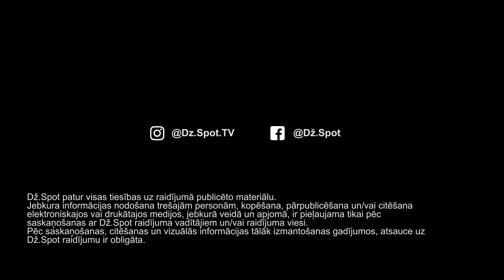KASPARS GORKŠS | Sarunas par jūtīgām tēmām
Par dispičera spējām uz futbola laukuma un pateicību trenerim, kas to ievēroja, par spītību kā talantu un sporta neparedzamību, par amerikāņu kalniņiem, “ablomiem” un pacēlumiem, par momentiem laukumā, kurus atceroties, jūtamas tirpas vēl tagad, un adrenalīna šprici sirdī, par distanci kā ģimenes atsvešināšanās iemeslu un bērniem, par politiku un spekulācijām futbola vidē, par statusu “single” un franču revolūcijas apcerējumiem.

01:16 - par Kaspara iecienītāko sarkanvīnu “R. Lopez de Heredia Vina Tondonia Reserva 2007”
02:40 - un vai futbolisti dzer alu?
05:15 - par futbolistu inaugurācijām un futbola komandu tradīcijām
14:45  - vai sportisti ātri piedzeras?
16:10 - par rezervistiem
19:30 - kāpēc futbolā tikai no12. gadu vecuma?
23:25 - par treneri Juri Docenko
25:02 - kāpēc aizsargs?
28:16 - kā 4 gadu laikā var iekļūt valsts meistarklasē?
31:28 - par pirmajiem “bučiem”
33:14 - par nonākšanu Zviedrijas augstākajā līgā
39:37 - par iespēju palikt augstākajā līmenī
43:20 - par lēmumu lauzt līgumu un beigt karjeru 24.gadu vecumā
45:40 - par Romāna Grigorčuka ietekmi
48:55 - par debiju Latvijas izlasē, nospēlējot 13.minūtes
55:18 - par nonākšanu Valērija Belokoņa piederošajā futbola komandā “Blackpool”
58:38 - kā kļuva par komandas kapteini
01:00:52 - un kādi ir kapteiņi?
01:03:38 - par ticību, ka var uzvarēt, bet sāpīgo realitāti Pasaules kausa 1:0izcīņas kvalifikācijas
01:07:21 - kad sabruka Latvijas futbols?
01:10:22 - par Gērija Džonsona (Gary Johnson) nesto enerģiju un emocijām
01:12:53 - par kļūdām
01:15:38 - par pieprasītākā čempionšipa spēlētāja statusu
01:19:00 - par to, kā jutās futbolista ģimene ārpus Latvijas
01:23:36 - par restorānu KOYA un atsvešināšanos ģimenē
01:28:00 - par dēla sapni, turpināt tēva gaitas
01:31:02 - par tiesāšanos alimentu jautājumā
01:32:24 - par “Bekhems bez attiecībām”
01:34:14 - par atgriešanos juridiskajās studijās un “vai gribi būt treneris”?
01:36:30 - par ambīciju “LFF prezidents”
kur ir bizness?
ko “sastrādāja” un ko būtu darījis savādāk, esot LFF prezidenta amatā
par politisko blakusefektu futbolā
par seriālu “Yes, Minister”
par piedāvājumiem no bukmeikeriem
par Romānu Bezzubovu
par grāmatiņu lasīšanu

Saruna noritēja, baudot Kaspara iecienītāko sarkanvīnu “R. Lopez de Heredia Vina Tondonia Reserva 2007”.  Pilnīgi neviens vīnu skapis nebūtu pilnvērtīgs bez šī uzvarošā tempranilo stila vīna! Tondonia Reserva ir sarkanvīns, kas ražots vīna darītavā, kas atrodas Haro, vienā no visprestižākajām vīnogulāju audzēšanas teritorijām Spānijā. Vīna aromātā jūtamas žāvētu zemeņu, upeņu, plūmju un saldo garšvielu notis. Garša ir eleganta, maiga ar saldo garšvielu, ķiršu un tabakas notīm un ilgu pēcgaršu.
Pateicamies dzērienu iepirkšanās vietai KABINETS, kur satiekās labākie dzērieni no visas pasaules un dzīves baudītāji.
Te īpašā dzērienu izlase un konstantā cenu politika iepriecinās jebkuru dzērienu entuziastu.
Rīga, t/c Galleria Riga • t/c Galerija Centrs • t/c Akropole • t/c Origo • t/c Bērnu pasaule • t/c Draudzība • Vienības gatve 113 • Ogre, t/c Dauga

Veldzi runātājiem sniedza negāzēts minerālūdenis ID’eau, kas satur sārmainu pH 7.7-8.00 līmeni un ir bagātināts ar skābekli. Pareizā izvēle cilvēkiem, kas dzīvo apzināti un pievērš uzmanību veselam ķermenim un garam. Pasūti online: ideau.lv

Alkohola lietošanai ir negatīva ietekme, alkoholisko dzērienu pārdošana, iegādāšanās un nodošana nepilngadīgām personām ir aizliegta.